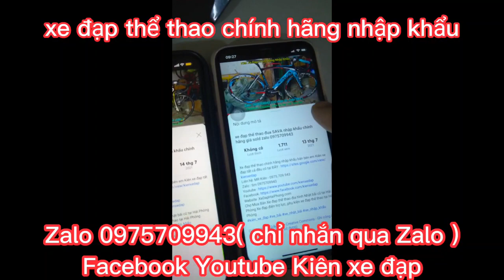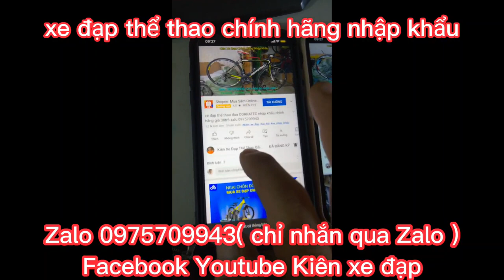Xe đạp địa hình thể thao GIANT ATX 830-s bánh 27,5 phanh dầu giá ĐÃ BÁN zalo 0975709943